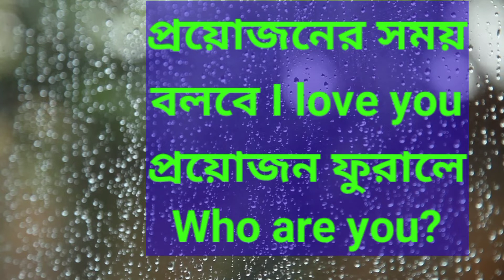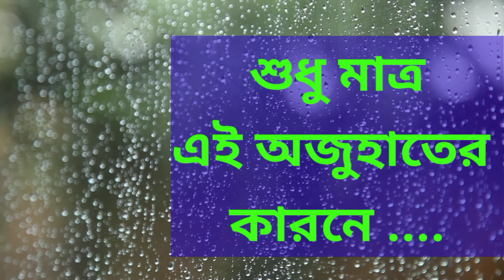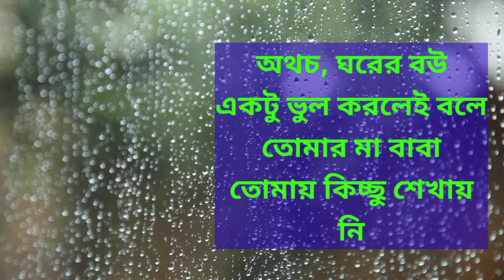সমাজের কিছু বাস্তব কথা | বাংলা বানী |Bengali Motivation Speech | Easy Motivation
Welcome to My Easy Motivation Channel.

 Some unknown facts of the society. Bangla Bani besides all.  Videos are given on such motivated topics.

Bangla motivation video in life. Best powerful motivational video in Bangla.

বাংলা মোটিভেশন ভিডিও দেখা সবার জন্য দরকার কারণ একটা বাংলা মোটিভেশনাল ভিডিও এবং বাংলা মোটিভেশন ভিডিও বা বাংলা মোটিভেশন গল্প পারে তোমার সাহস বাড়িয়ে দিতে এবং জীবনে সফল হওয়ার পথ করে দিতে। বাংলা মোটিভেশন কথা বা বাংলা মোটিভেশন স্পিচ বা একজন বাংলা মোটিভেশনাল স্পিকার যে সকল বাংলা মোটিভেশনাল উক্তি আমাদের জন্য প্রদান করেন সেগুলো সফল হওয়ার কিছু টিপস বা উপায় হিসেবে আমাদের জীবনে দরকার । বেস্ট বাংলা মোটিভেশনাল ভিডিও ও বাংলা মোটিভেশন ২৪ সেই সাথে সফলতার গল্প এসব মোটিভেশন ভিডিও সফলতা অর্জনের উপায় হিসেবে কাজ করে । আমাদের উচিত সফল ব্যক্তিদের উক্তি বা তাদের সফলতার গল্প থেকে শিক্ষা নিয়ে পরিশ্রম করা । জীবন থেকে অলসতা দূর করার উপায় নিয়ে বাংলা মোটিভেশন । সফলতা বলে কয়ে আসে না তাই সফলতা নিয়ে কিছু কথা বাংলা মোটিভেশন চ্যানেল থেকে ।  তোমার সাহস বাড়ানোর জন্য খুবই উপকারী ।
We we want to success in our life so this is successful motivation video for our life. This is successful people habits. Powerful motivation and a best motivational speech video make a successful life for you. A motivational speech very helpful for success with motivation unlimited.
Motivational video and motivation status or motivation shorts very cooperate me.A student always want good result so a student motivation video Bangla and motivation video is study very needed. A bodybuilder want make a fitness body so that this motivation video bodybuilding or motivation video gym is very effective. How to motivate me I say you following motivation video status with motivation video in Bangla. Motivational video in Bangla for students. How to make good decision and study motivational video Bangla. Bangladesh motivation video is very powerful motivational video and motivation video Bangla status. Best motivation video in Bengali quotes. beside motivational video for success and motivation video for students to study hard. With with Bangla motivation story and inspirational video is very good. Motivational video for depression and Bangla motivation care besides Bangla motivation story and my Bangla motivational channel with Bangla motivation 2.0 for inspirational speech.

Your Queries Solutions :-
1. Inspirational Video
2. Bangla Motivational Video
3. Motivational quotes in Bangla
4. How To Success In Life
5. Powerful motivational Video
6. Motivational Speech
7. Bangla Motivation Speech
8. Bangla Motivation
9. Bengali Motivation
10. Time management

Top
Study Motivation
motivation
Gym motivation
workout motivation
fitness motivation
motivational speech
apj abdul kalam motivational speech
motivation life
how to stay mentally strong
how to be mentally strong
study motivational
motivational
motivated
how to get motivated
LIFE Changing Motivational Video in Bengali
inspirational video
inspirational
how to be motivated
Education video
don't waste your time
সময় খারাপ হলে কি করা উচিত
time motivation
time management
habits to success
daily habit of successful people
love video
Failure to success
Bani
Morning motivation
Morning Prayers
Business motivation
How to success in business
Positive Quotes
how to be confident
make good decisions
how to improve self confidence
top motivation quotes
attitude status

Any Copyright and Business Issues like, Content Owners Would like Their Images , Video Footage or Music Removed ,